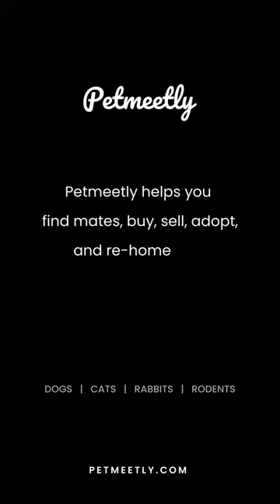Coraline's Journey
🎥🐕 Dive into the world of Coraline, the mesmerizing French Bulldog on a journey to find love!

With 3 years of elegance under her collar, she's a true charmer. Watch her transform from shy around strangers to a lively companion with family.

Plus, get a glimpse of her champion offspring, making waves in the dog show circuit! 🌟🐾